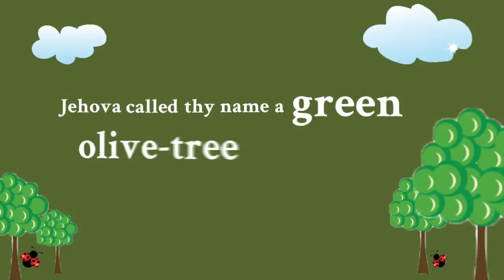Pre comp 4